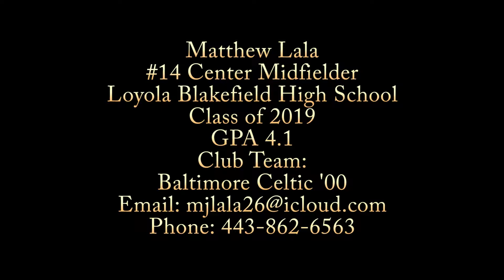Matthew Lala 2018